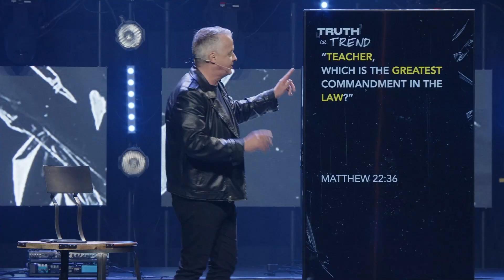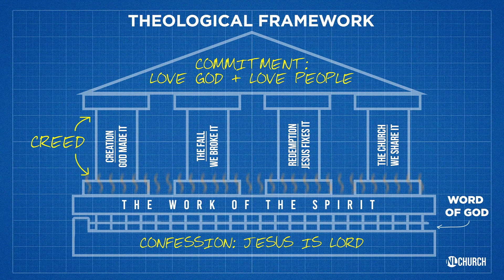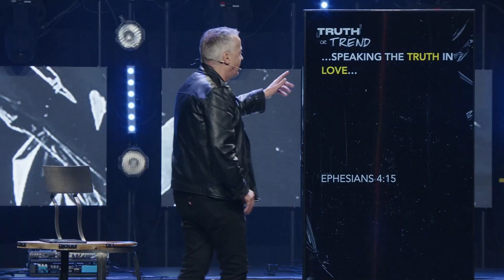Truth or Trend I Love Your Neighbor I Pastor Troy Jones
Pastor Troy shares on Matthew 22, and poses an intriguing question: If you were put on trial for being a Christian, would you be convicted? In other words, what evidence do you have that shows, beyond a reasonable doubt, you are a follower of Jesus?

To support this ministry and help us continue to reach people all around the world